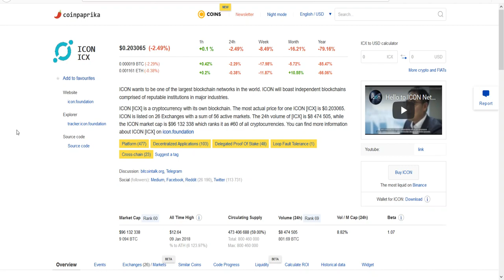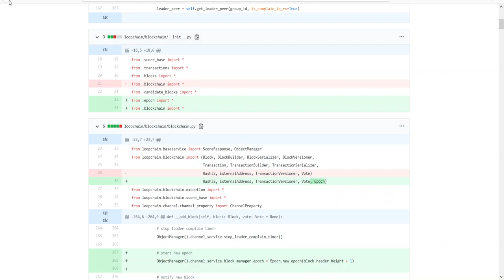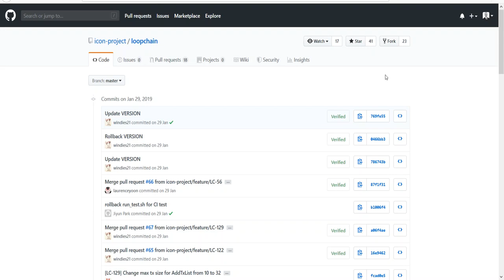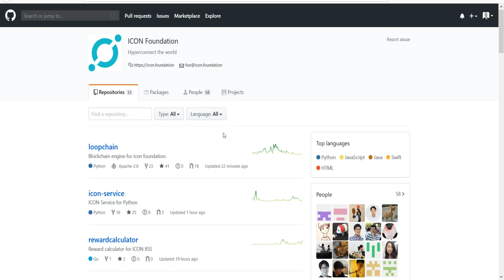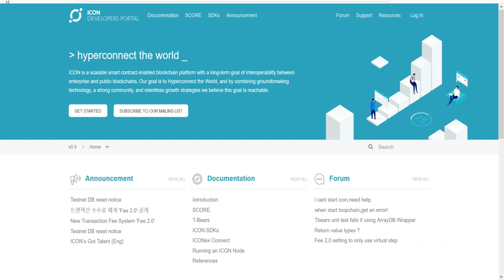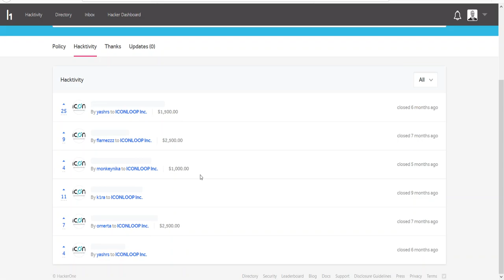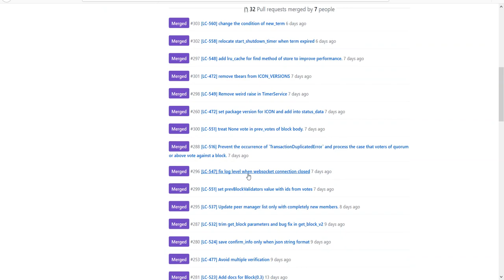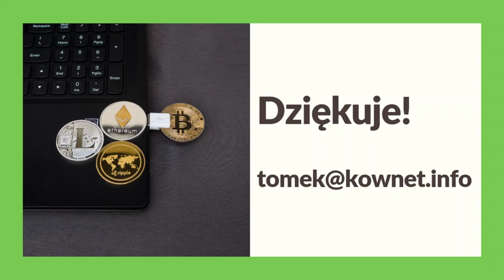028. Analiza projektu ICON #001